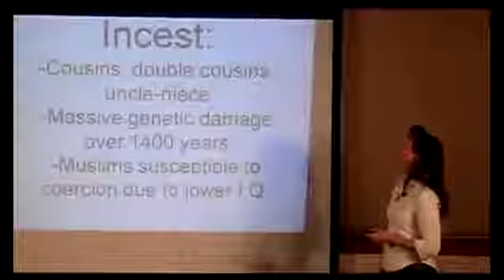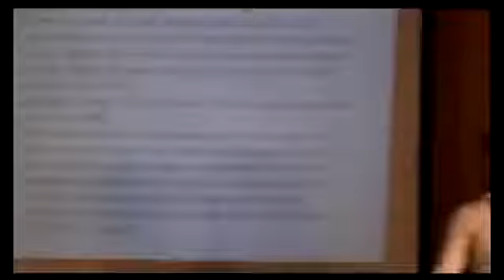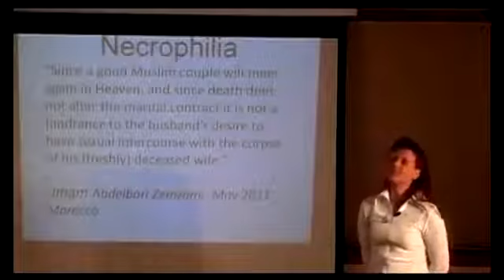Bestiality And Necrophilia In This Cult - Ann Barnhardt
filthy sect. and brainless fools follow it. amazing.